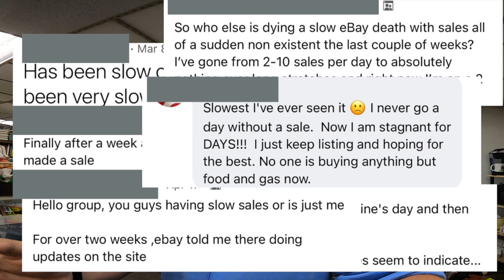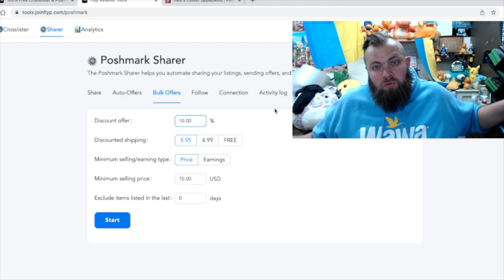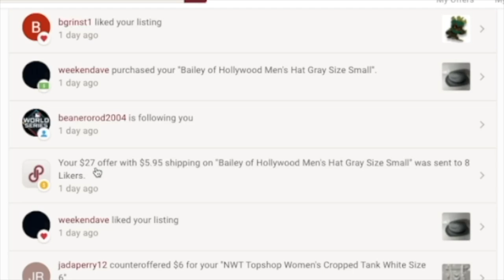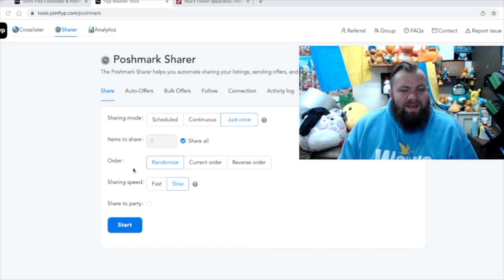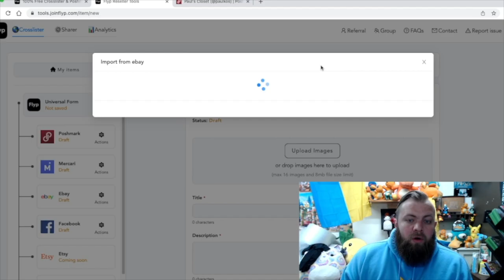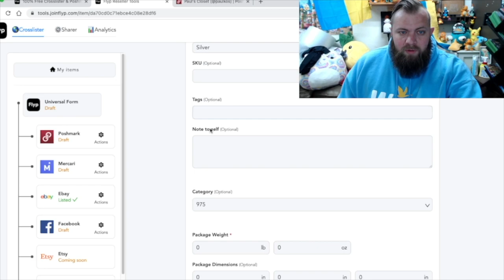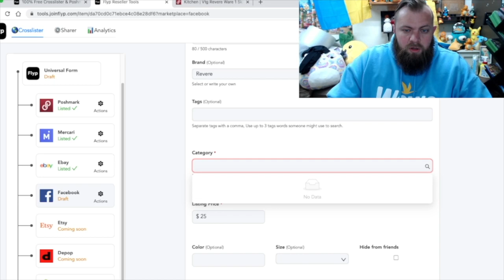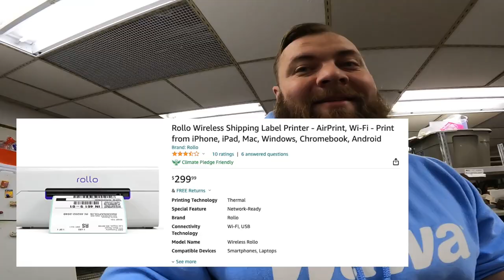Do THIS to get sales like THESE- Flyp Review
click the link above to be entered in to the Rollo giveaway

napoleonic
napoleonic soldiers
napoleonic army
estate sale
estate sales
AUCTION HAUL
HAUL VIDEO
AUCTION GO PRO
auction video
auction score
reselling
ebay haul
auction with me
reseller chain letter
resell haul
reseller
reseller vlog
treasure hunting
treasure hunt
american pickers
picking auctions
auction picker
garage sale
yard sale
local auction
resell video
ebay video
picking
froggy flips
froggyflips
This was the deal of a lifetime
private pick
vintage treasure
garage sale
yard sale
garage sales
yard sales
bolo
ebay bolo
ebay seller
reseller
picking garage sales
reselling
froggy flips
froggyflips
picker
picking yard sales
treasure hunting
haul video
resell haul
selling
american pickers
reseller
reseller community
reselling community
ebay
amazon